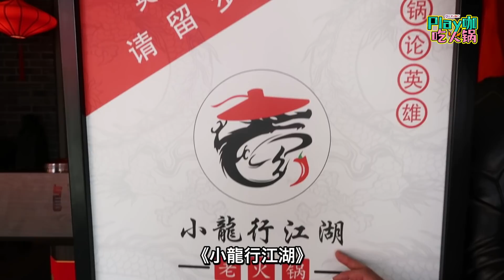小龙坎改名字了？！据说是全雪隆区最最最好吃的麻辣火锅！｜GOXUAN【Go Lepak】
Eddie赖语翔 Vivian 刘秀薇 人生中见过最多肉片的一次？！
喂～这不是重点！重点是这就是据说全雪隆区最最最好吃的麻辣火锅！
有没有觉得很熟悉呢？没错，这就是《小龙坎》！《小龙坎》改名了哟！